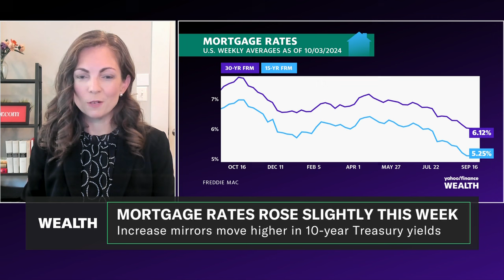New home listings rise 11.6% in September: Realtor.com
New data from Realtor.com reveals an uptick in housing market activity, with home sellers listing 11.6% more homes compared to last year, hitting a three-year high. Realtor.com Chief Economist Danielle Hale breaks down the details of this report on Wealth!
Hale highlights that the focus was on new sellers, marking a "nice improvement" from August's downtick. She notes that while September typically sees a slowdown in listings, "we are seeing more homeowner sellers get into the market," creating a favorable environment for buyers. However, she points out that homes are taking longer to sell — on average, a week longer than a year ago — making this the slowest September for home sales in five years.
Regarding mortgage rates, Hale believes that despite their current downward trend, they may increase in the near future. She explains that the market had priced in 75 basis points of cuts from the Federal Reserve, which have not yet materialized. "I expect we're going to see the market shift and try to squeeze out some of those cuts that had been anticipated, and we may see mortgage rates tick up a little bit higher," Hale predicts.
Nevertheless, she emphasizes that current rates remain favorable for potential homebuyers.